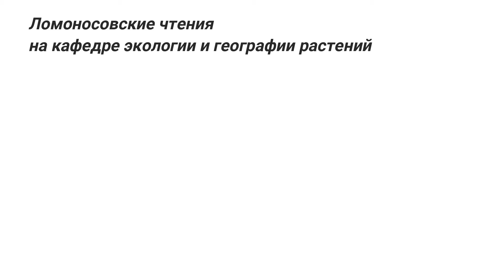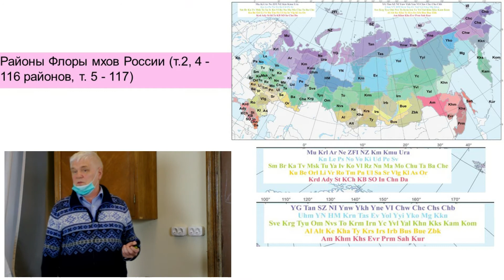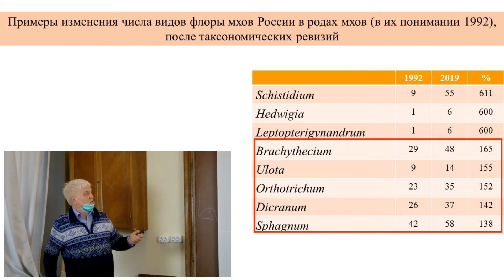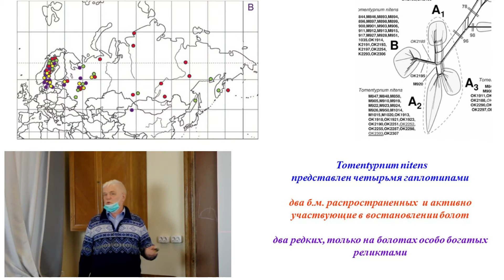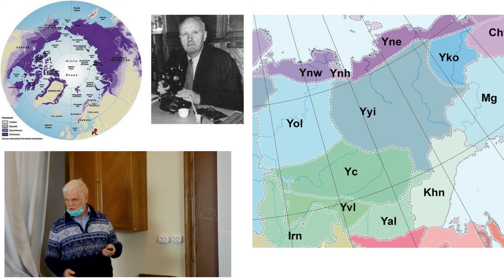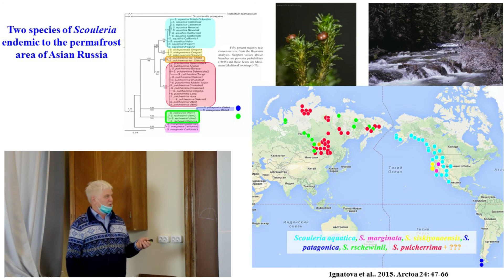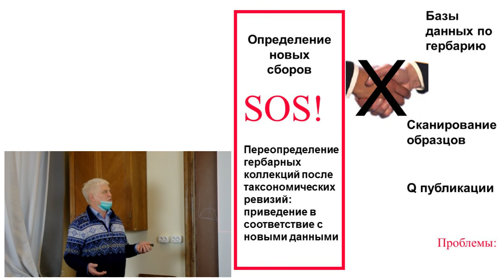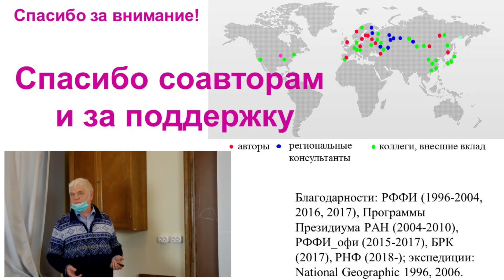Флора мхов России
С 2017 года сотрудники нашей кафедры М.С. Игнатов, Е.А. Игнатова, В.Э. Федосов в сотрудничестве с другими бриологами работают над проектом "Флора Мхов России", результатом которого должно стать многотомное издание. Однако, в отличие от сосудистых мхи обладают рядом специфических особенностей, что усложняет данную работу. При работе со мхами не помогут проекты "гражданской науки",  морфологические признаки у мхов в основном не различимы невооруженным глазом (да и "вооруженным тоже"). Так что работа по инвентаризации мхов в России проходит совсем не так, как работа над созданием Атласа флоры России.
Об особенностях проекта, новой систематике мхов и вообще о мхах России рассказывает Михаил Станиславович Игнатов.
Мы в Инсте - @ecoplant_msu